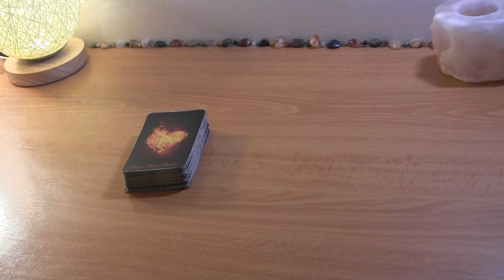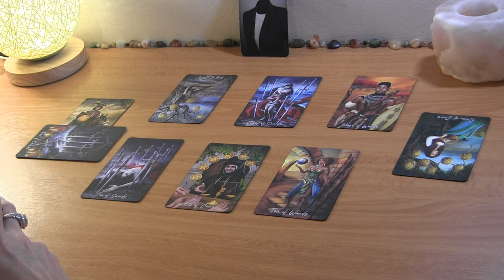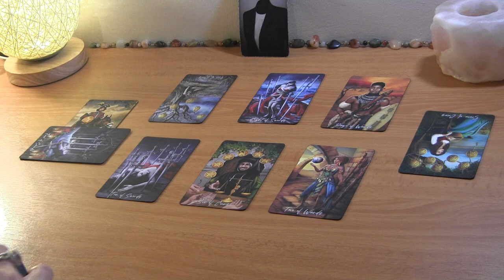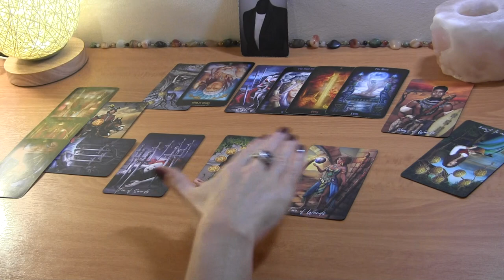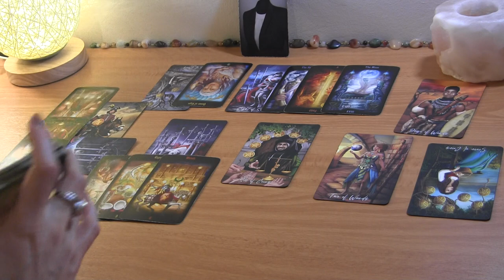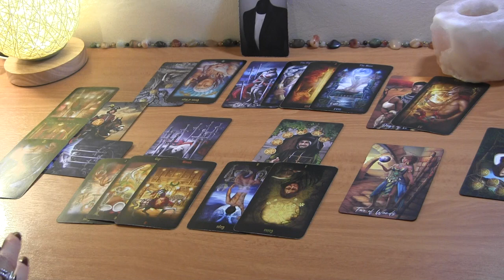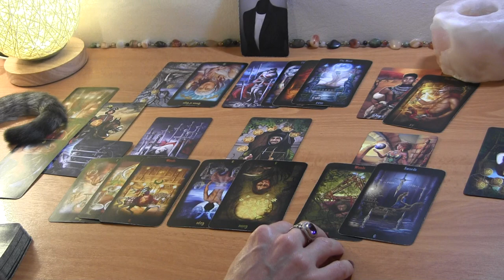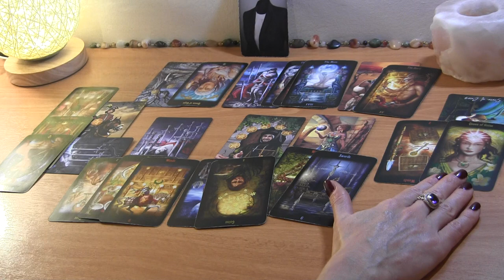VIRGO NOVEMBER 2021: They’re Planning, But Things Aren’t as You Expected ❤️ Love Reading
Virgo November Love Reading

PERSONAL TAROT READING OPTIONS:
1.  BASIC LOVE READING ~30min $50
2.  EXTENDED LOVE READING ~45min $65
3. MINI-READING ~20min $35

  1. Reading option
  2. Your and your partner's first names, FULL DOBs  and current countries (if known)
  3. Brief description of situation (including if there is a 3rd party element to look into)
  4. Recent photos optional